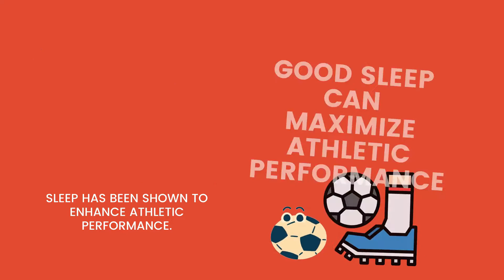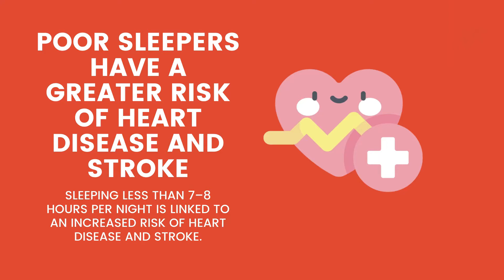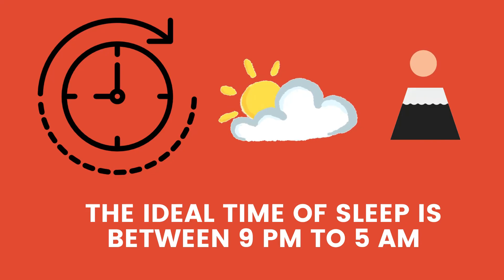10 Facts about the Importance of Sleep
In this video you will learn 10 facts about why sleep is important for our body.

Give your feedback in the comments